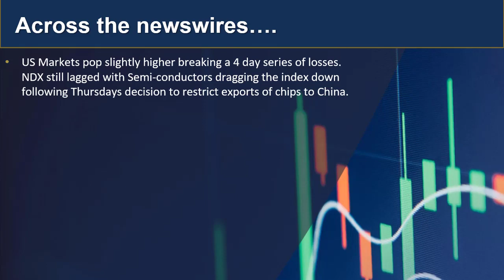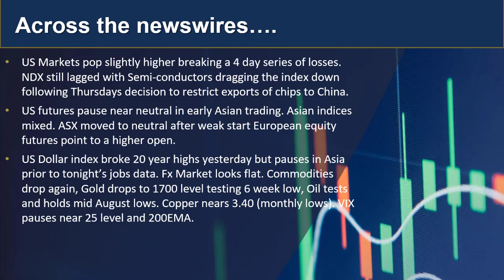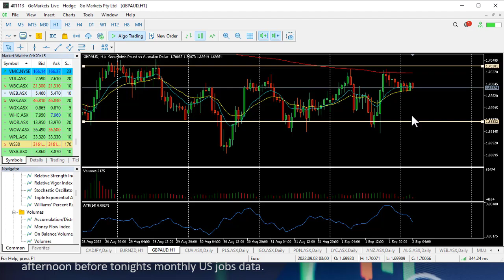GO Update and Charts of Interest 2nd Sept - GBPAUD and WEB.asx